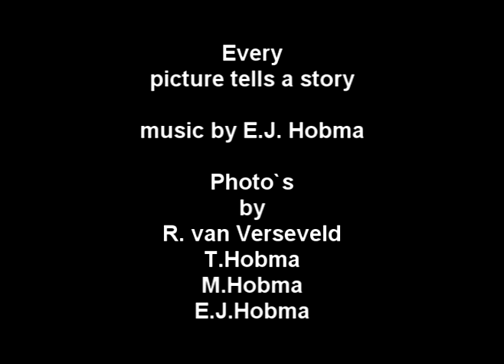Nederland 2005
A photo impression of our trip to the Netherlands.